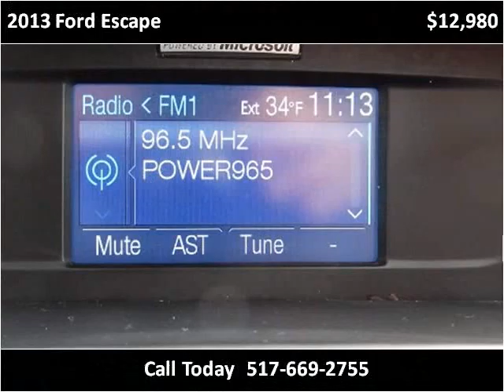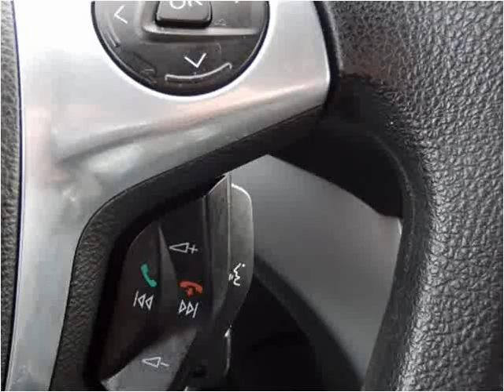2013 Ford Escape Used Cars Dewitt MI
This 2013 Ford Escape is available from Price Right Cars & Trucks.